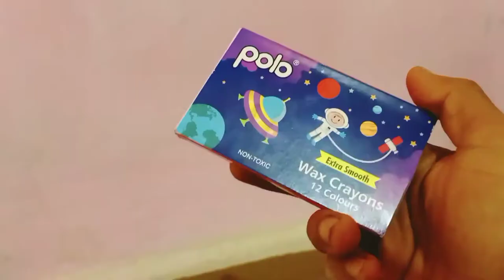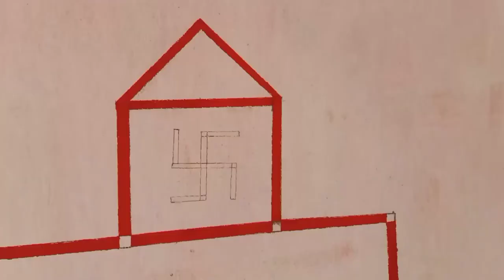Marriage vade design | vade kaise banaen | marriage design local Jammu || वेद कैसे बनाएं घर में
Vade design
How create vade in home
Vade Kaise banaen ghar mein
वेद कैसे बनाएं घर में
Local marriage design Jammu

Technical panting

How make dogra marriage design culture
Make technical design in home on marriage